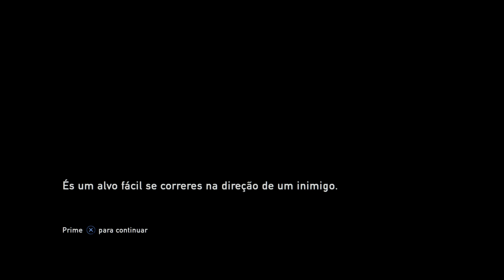The Last of Us (EP14)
Suburbs